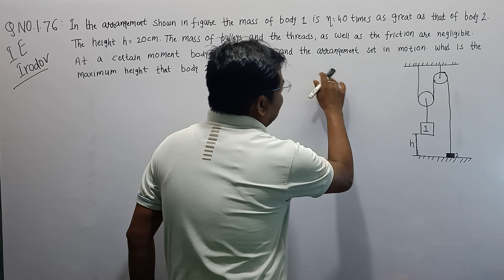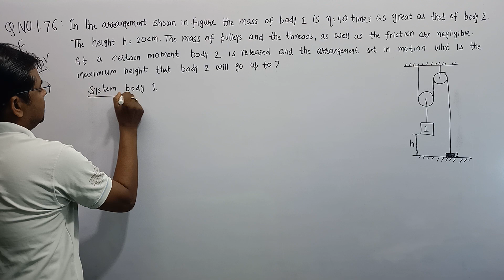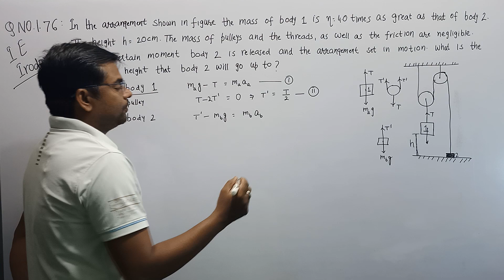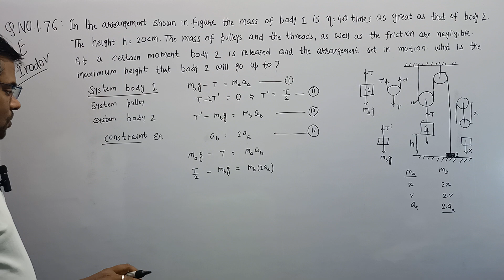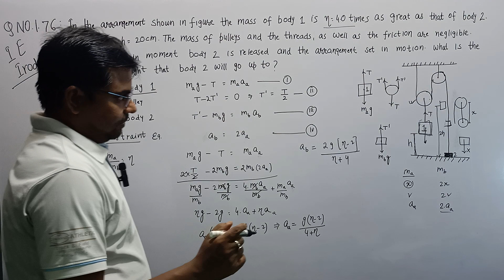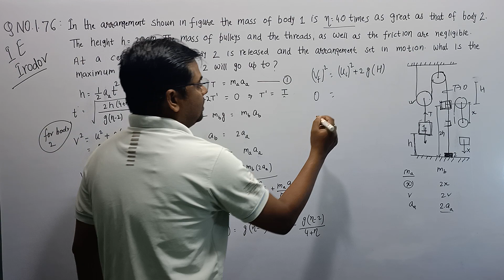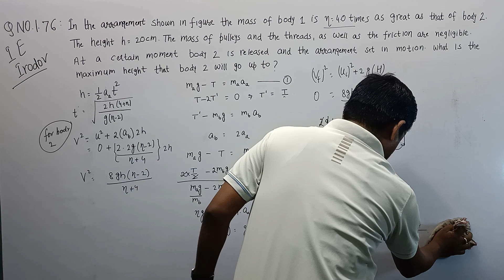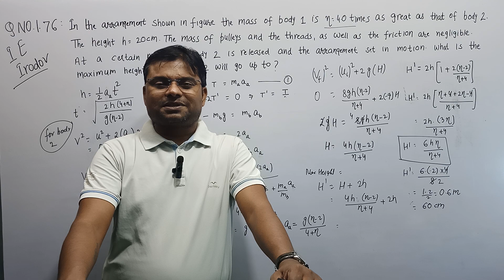Maximum height reached by Body when other body hit the ground in connected pulley.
How to solve numericals of IRODOV?
This Question is very conceptual and require a lots of thinking to solve it.
In such condition how constraint equation be written and how to find maximum height reached.
YOU SHOULD SOLVE IT IF YOU WANT TO CLEAR YOUR CONCEPT
In the video we will see all the elements of theory and step by step explanation and method to solve Problems in general physics question number 1.76.